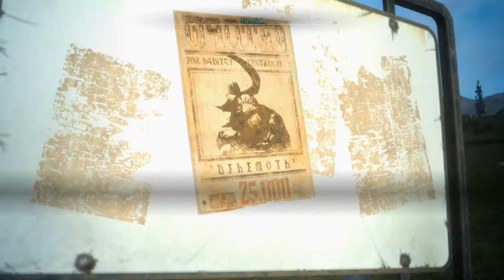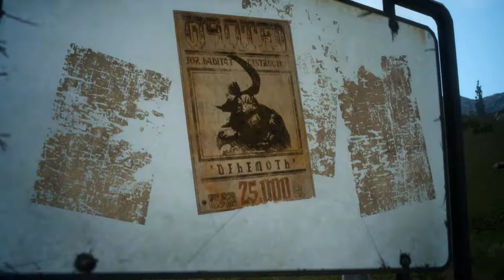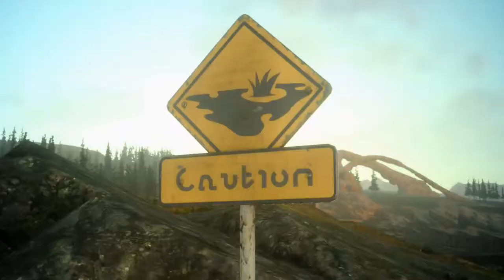Final Fantasy XV Episode DUSCAE (Part 1) - Opposite of Machina